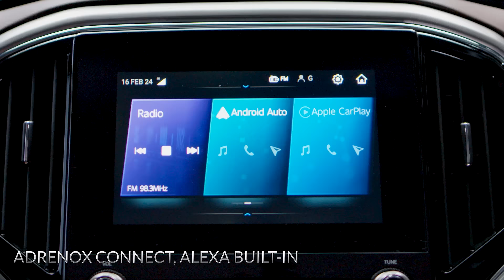Introducing the New Z8 Select | Scorpio N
Starting with the New Z8 Select, we have expanded the current Scorpio-N Z8 premium range, now starting at Rs.16.99 lakh. The Z8 Select also gets the All-New Midnight Black colour.